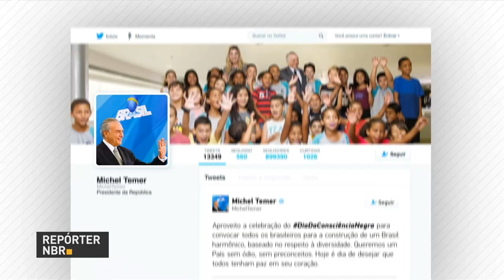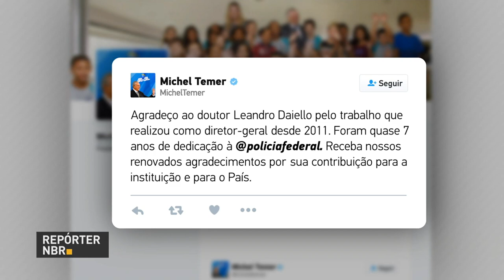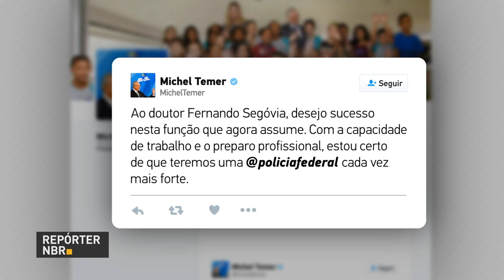BOLETIM REPÓRTER NBR 16h - 17 de novembro de 2017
REPÓRTER NBR 16h - 20.11.17: no Dia da Consciência Negra, o programa Por Dentro do Governo entrevistou o secretário Secretaria Nacional  de Políticas de Promoção da Igualdade Racial. Veja também: presidente Michel Temer participa da de Transmissão do Cargo de Diretor-Geral da Polícia Federal.